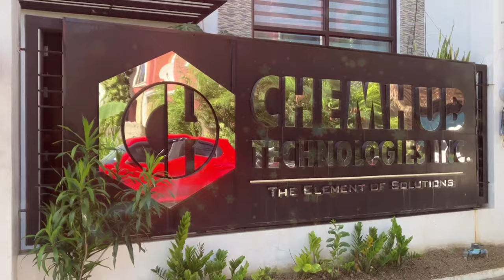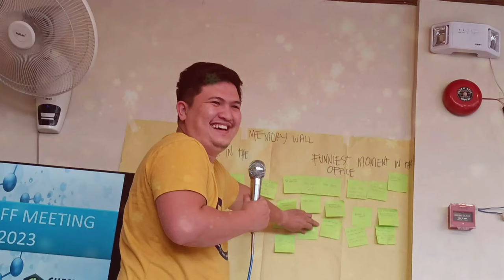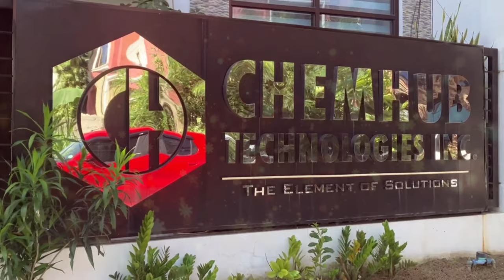CHEMHUB MUSIC VIDEO CONTEST 2023: GROUP 2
CHEMHUB TECHNOLOGIES INC
CHRISTMAS PARTY 2023
MUSIC VIDEO CONTEST
THEME: CHTI-SPIRIT (COMPANY CORE VALUES)
GROUP 2